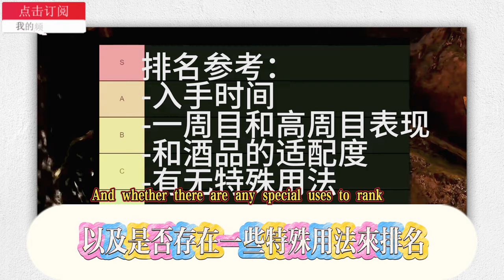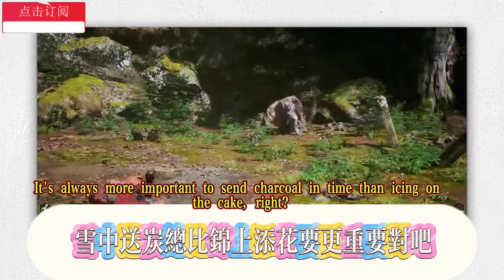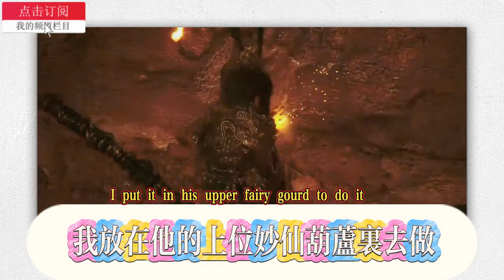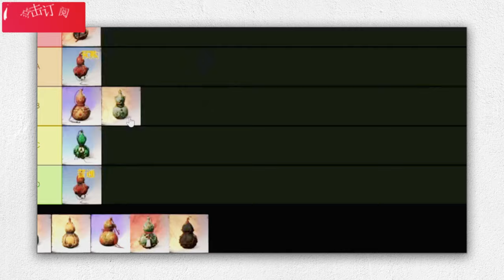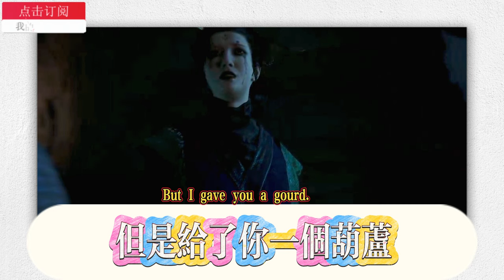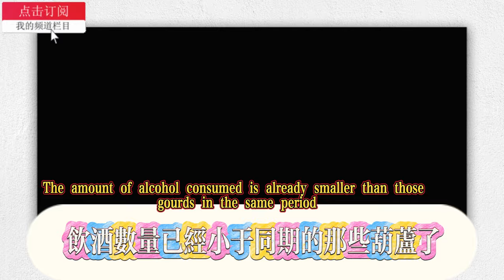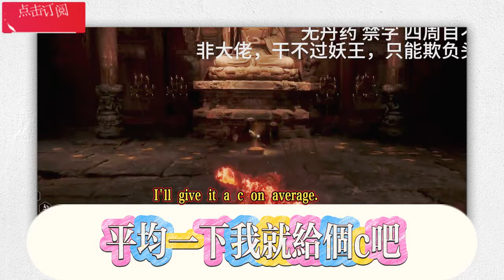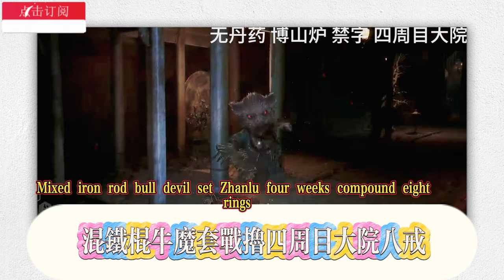【黑神話悟空】十種葫蘆強度排名/【Black Myth Goku】Ranking of the Ten Gourd Strengths